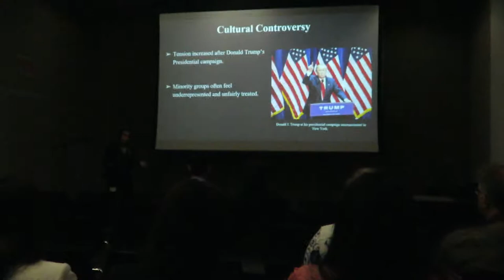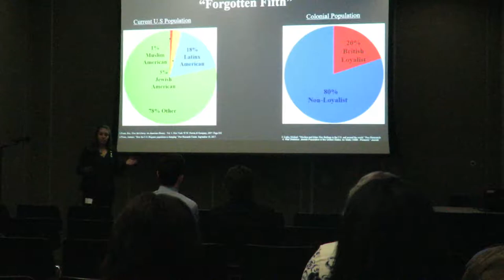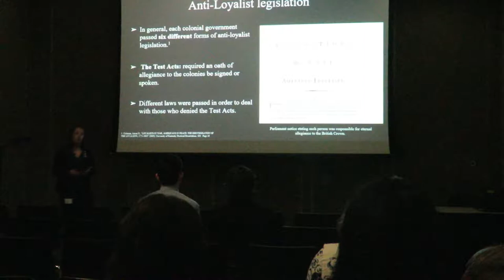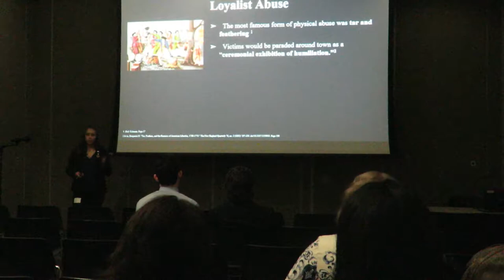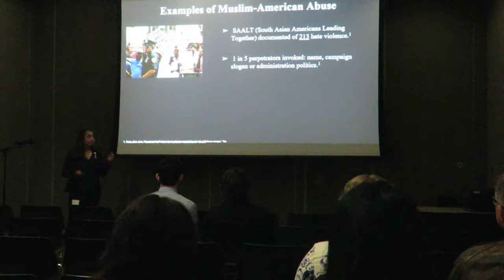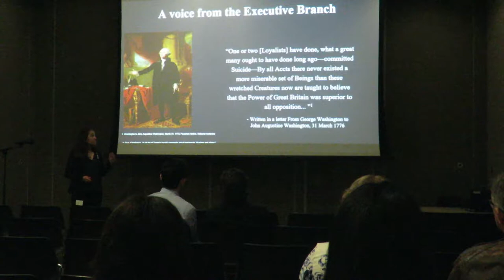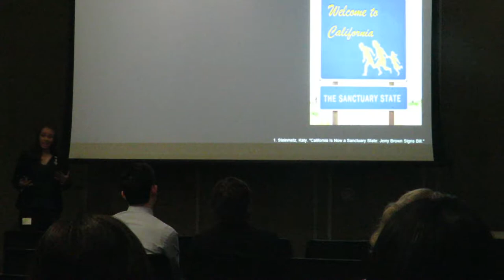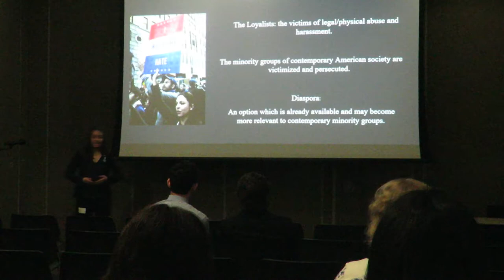Isabella Garcia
HTCC Research Conference, UC Irvine, Spring 2018